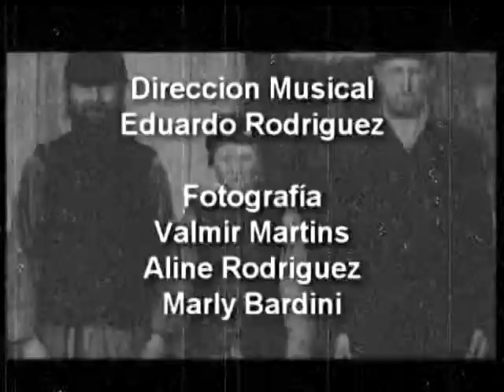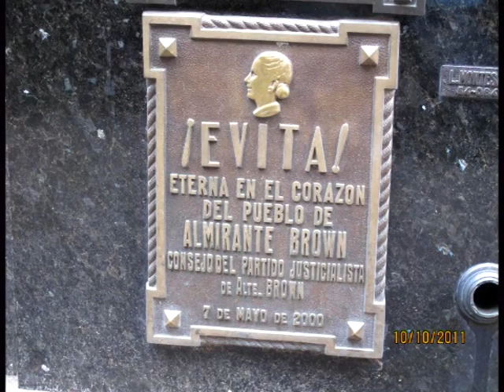Viaje a Buenos Aires - Argentina; con la presencia de Aline, Eduardo, Marly y Valmir.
He editado un vídeo de corta duración del viaje a Buenos Aires - Argentina.
Con la presencia de Aline, Eduardo, Marly y Valmir.
Fiesta de cumpleaños de Aline con gran estilo en Puerto Madero.
Cinco días inolvidables ...